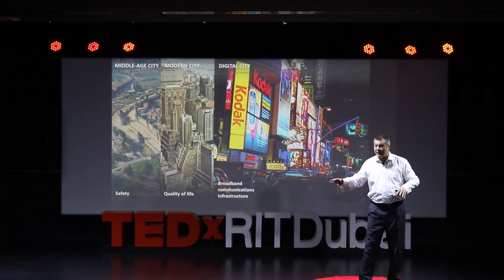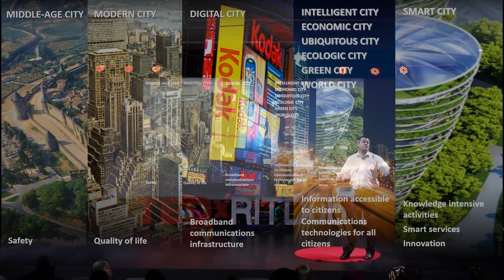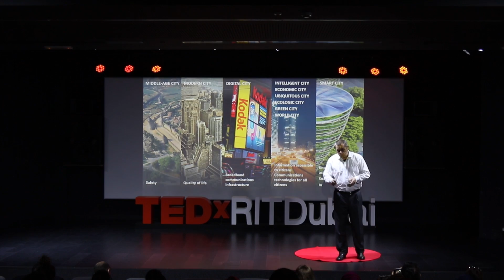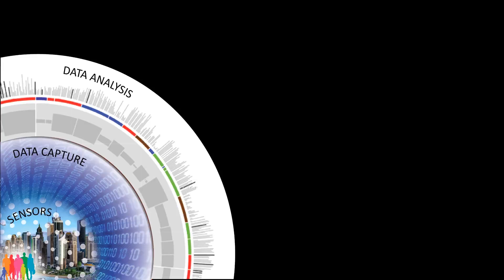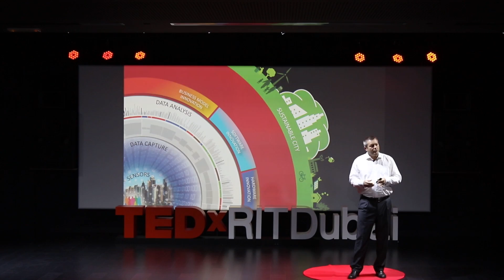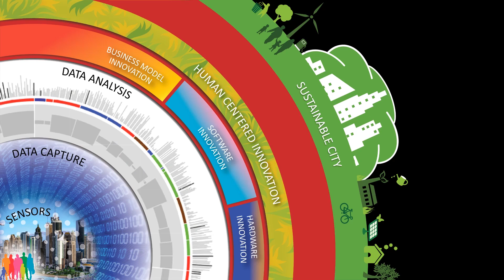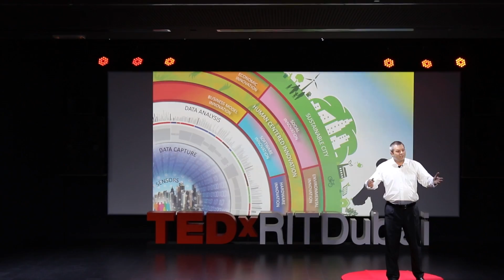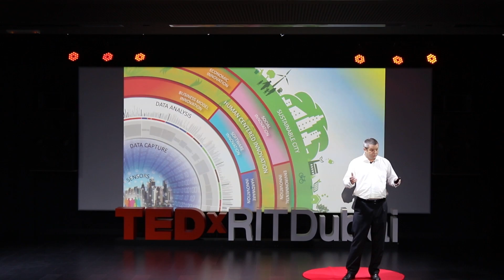Human value Innovation in Future Cities | Philippe Bouvier | TEDxRITDubai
Cities were invented to support the development of the
humanity. Will the use of technology in cities contribute to the initial vision or destroy human
values? Dr. Philippe Bouvier is a recognized international expert in urban digital transformation,
critical infrastructure protection, and in the integration of complex systems. He is also a
recognized expert at the European Commission in Security Risk Management. Dr.
Bouvier is now the founder and Managing Partner of Urban Value Creation Consulting
He has 20 years of experience in large international organizations like CNRS, Ernst &amp;
Young, Thales and Honeywell. He was involved in Consulting, Project management,
Audit, Research, Marketing, Communications, Sales, Mergers and acquisitions,
Business development, Team leadership, Education and Entrepreneurship.
He has a worldwide practical experience of consulting and technical architecture design
in multiple sectors including integrated urban management, urban security, public water,
energy, public transportations, oil &amp; gas, airports. This talk was given at a TEDx event using the TED conference format but independently organized by a local community.